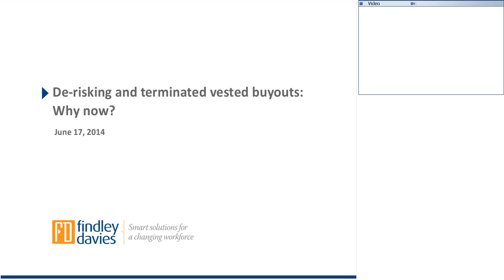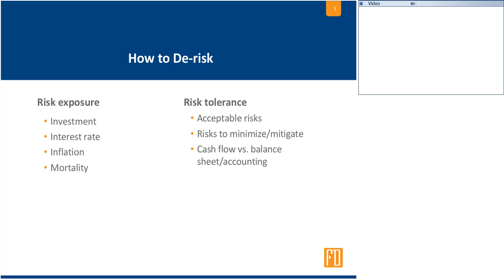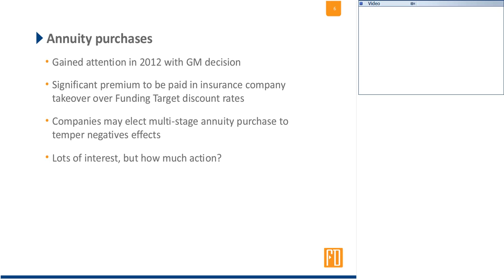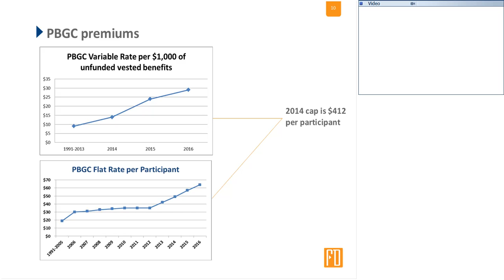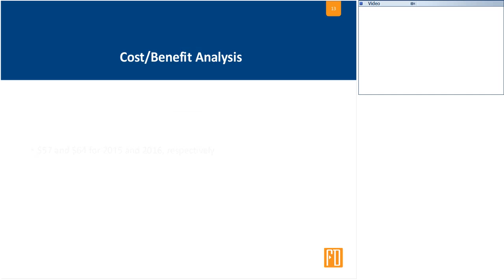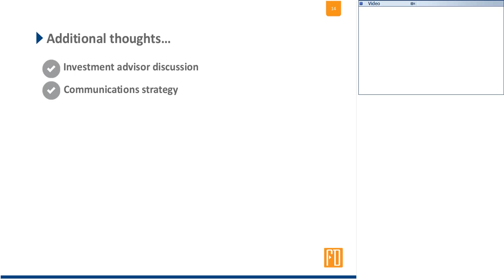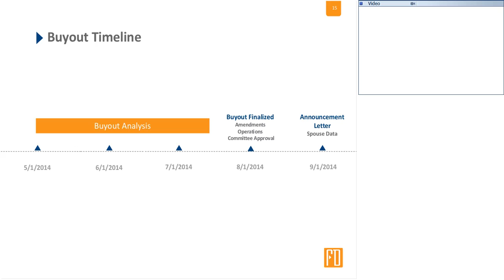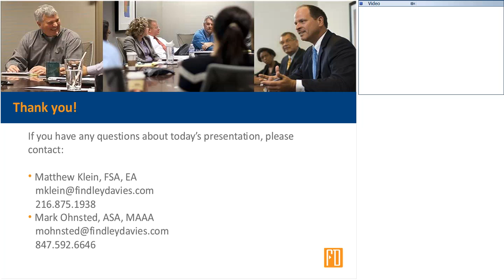Pension Plan De risking and Terminated Vested Buyouts Why Now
Pension plan sponsors continuously monitor risk exposure and make informed decisions about risk tolerances each year.  This very fluid process includes evaluating: terminated vested payouts, how to administer terminated vested buyouts, active vested and retiree funded status trigger points, annuity purchase options, and advantages of partial settlements.